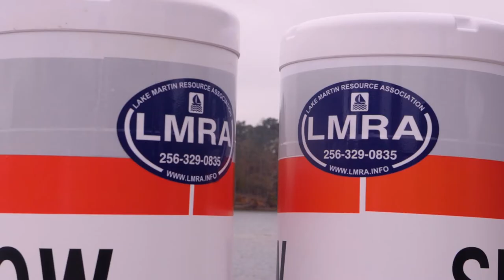LMRA | Slow No Wake Bouys | Lake Martin TV